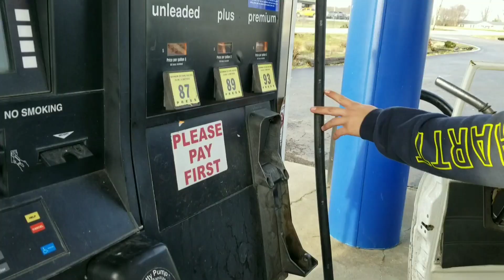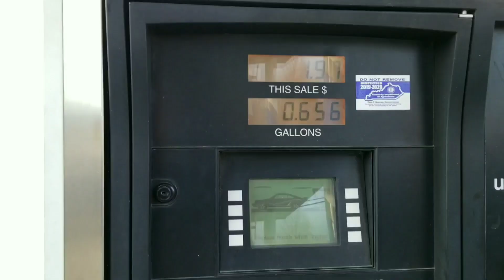Sunday cruise in the Subaru JUSTY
Just a normal Sunday drive in the trusty justy.
@j.dermo99 was behind the wheel for the day.